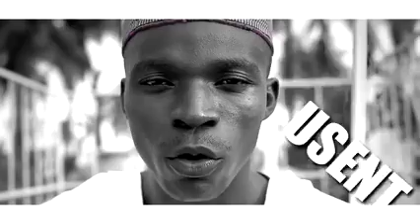XZAFRANE & HERO LUMUMBA Seule la fin justifie les moyens Hiphop Camer by DJBOCANDE